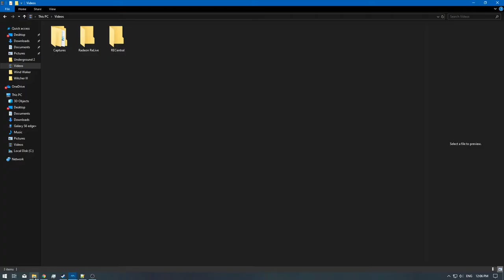[2/2] The Legend of Zelda: Wind Waker 4K - Ep:32 - [NC]